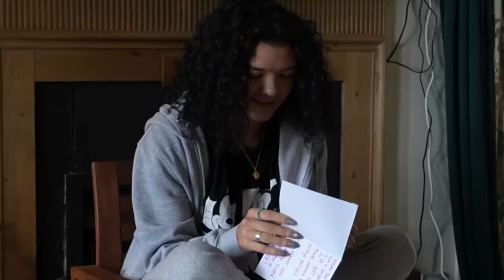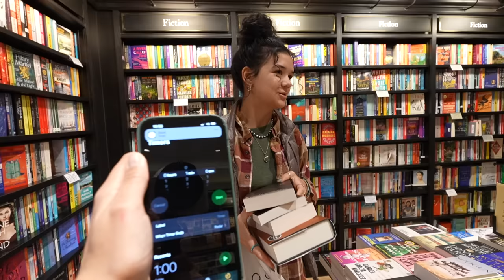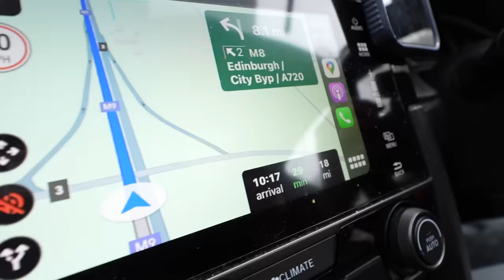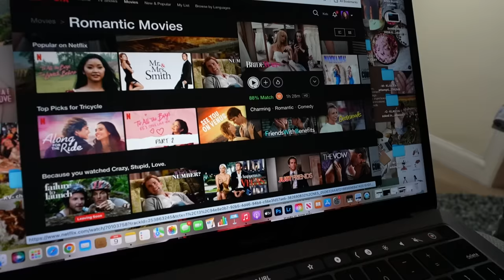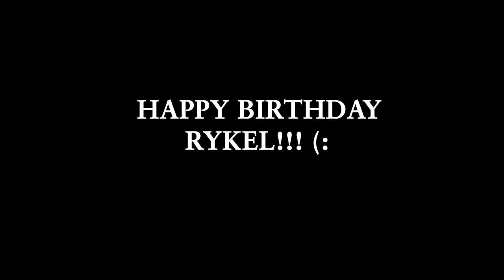I Spoiled My SiSTER 19HRS for her 19th BiRTHDAY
We did ALL of her dream bucketlist items and had some sister bonding time!!

250 N Red Cliffs Dr. 4B No.366 Saint George UT, 84790